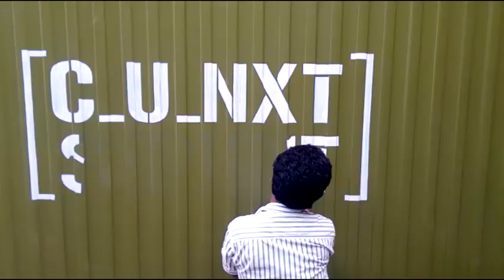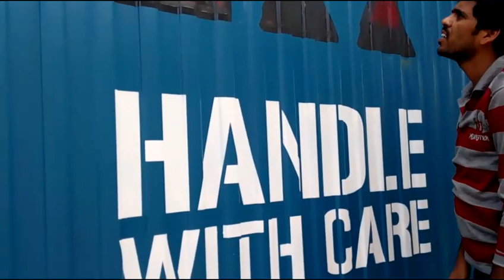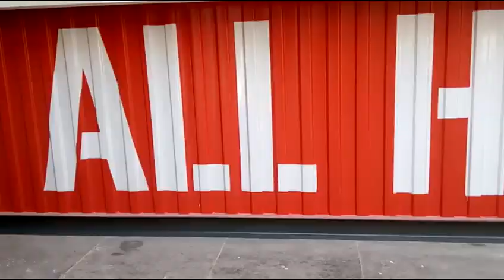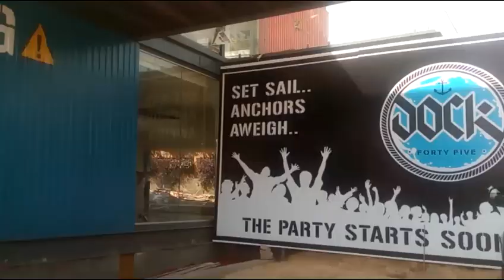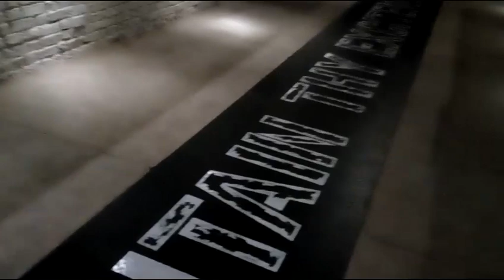Container sign painting